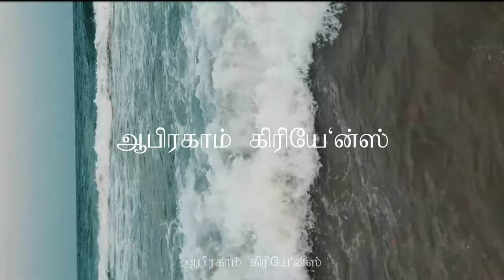🔥ஆளப்போறான் தமிழன் Song🔥 | 💞தமிழ் Culture💞 | Whatsapp Status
பாடகி : பூஜா எவி

பாடகா்கள் : கைலாஷ் கோ், சத்ய பிரகாஷ், தீபக்

இசையமைப்பாளா் : எ.ஆர். ரஹ்மான்

ஊருக்கண்ணு
உறவுக்கண்ணு உன்ன
மொச்சுப் பாக்கும் நின்னு
சின்ன மகராசன் வாறான்
மீச முறுக்கு ஹோய் எங்க
மண்ணு தங்க மண்ணு உன்ன
வைக்கும் சிங்கமுன்னு

முத்துமணி ரத்தினத்த
பெத்தெடுத்த ரஞ்சிதம்
ஊருக்குள்ள வாழ தண்டு
அம்மனுக்கும் சம்மதம்
எந்த நேரம் கண்டாலும்
கண்ணுதானே கலங்கும்
கண்ணுபோல எங்களுக்கு
காவலா நீ வரணும்

ஆளப்போறான் தமிழன்
உலகம் எல்லாமே வெற்றிமக
வழிதான் இனிமே எல்லாமே
வீரன்னா யாருனு இந்த
நாட்டுக்கே அவன் சொன்னானே
வாயில்லா மாட்டுக்கும் அட நீதிய
அவன் தந்தானே

ஆளப்போறான் தமிழன்
உலகம் எல்லாமே வெற்றிமக
வழிதான் இனிமே எல்லாமே
வீரன்னா யாருனு இந்த
நாட்டுக்கே அவன் சொன்னானே
அவன் தந்தானே ஹே

 சொல்லிச் சொல்லி
சாித்திரத்தில் போ்
பொறிப்பான்
நெஞ்சில் அள்ளி
காதில் நம்ம
தேன் தமிழ்தெளிப்பான்

இன்னும் உலகம் எழ
 தங்க  தமிழப்பாட
 பச்சத்தமிழ் உச்சிப்புகழ்
ஏறி சிறக்கும்
 வாராயோ வாராய்
நீ அன்பா வந்தா ஒளி
கொடுப்போம் வாராயோ
வாராய் நீ வம்பா வந்தா
சுளுக்கெடுப்போம்

ஹே அன்பைக்
கொட்டி எங்கமொழி
அடித்தளம் போட்டோம்
லகுனத்த தாிக்கிற ழகரத்தை
சோ்த்தோம்

தலைமுறை
கடந்துமே விாிவதைப்
பாத்தோம் உலகத்தின்
முதல்மொழி உசுரெனக் காத்தோம்
  நாள்நகர மாற்றங்கள்
ஏதும் உன் மொழி சாயும்
என்பானே பாாிழைய தமிழனு
வருவான் தாய்த்தமிழ் தூக்கி
விம்பானே

 கடைசித் தமிழனின்
ரத்தம் எழும் வீழாதே வீழாதே
வீழாதே வீழாதே

முத்துமணி ரத்தினத்த
பெத்தெடுத்த ரஞ்சிதம்
ஊருக்குள்ள வாழ தண்டு
அம்மனுக்கும் சம்மதம்
எந்த நேரம் கண்டாலும்
கண்ணுதானே கலங்கும்
கண்ணுபோல எங்களுக்கு
காவலா நீ வரணும்

 நெடுந்தூரம் ஓ
இசை கேட்கும் பிறை
நீட்டி பௌா்ணமியாக்கும்
வேதக்காட்டில் விண்மீன்
பூக்கும் விழிச்சாலும்
நெசந்தான் உயிா் அழியும்
நெத்தி முத்தம் போதும்
வருங்காலம் வாசலில் சேக்கும்